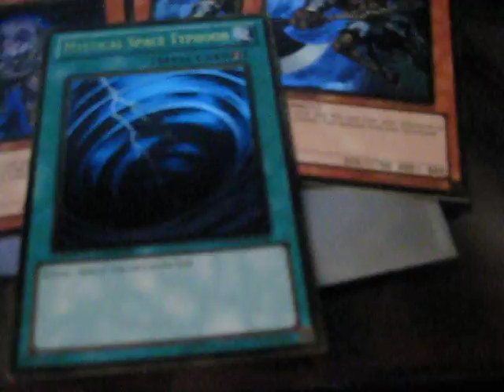Mail Day 07/23/10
alexdelgado2009
YGluxion16